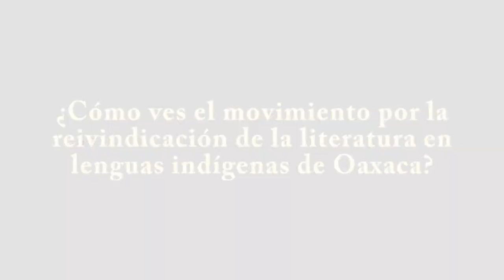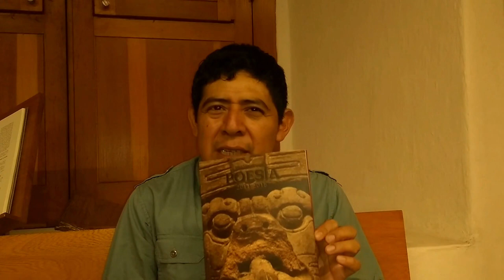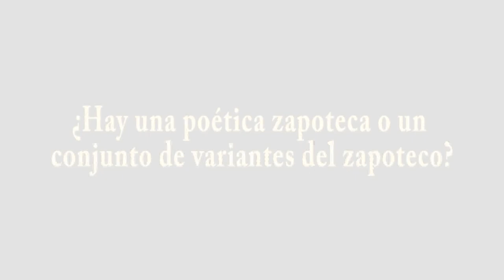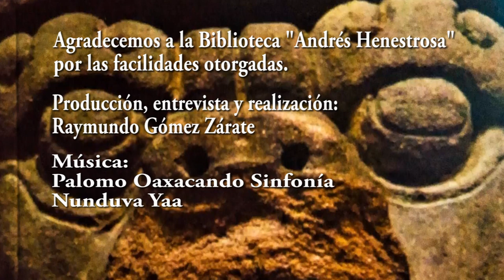Las Palabras -Le Dis- de Pergentino José Ruiz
Pergentino José Ruiz es poeta y docente zapoteco. Hablante de la variante de Loxicha del zapoteco. Licenciado en Educación por la Escuela Normal Intercultural de de Tlacochahuaya, Oaxaca. Maestro en Literatura Hispanoamericana Contemporánea por la Universidad Austral de Chile uach. Asistió al taller de novela contemporánea del Centro de las Artes de Oaxaca coordinado por los escritores Leonardo Da Jandra y Martín Solares.
Es autor de cinco libros:
1. Y supe qué responder
2. Flor de zarzamora
3. Ye’ ntii
4. Hormigas rojas
5. Lenguaje de pájaros.